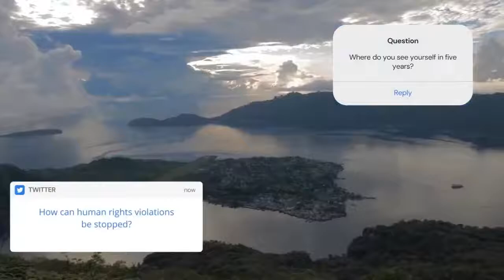Erika Lincango: Kitu Panzaleo, Teacher, Creative Strategist & Abolicionism | GomalukuLive 005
Its funny that I get to sit down with Erika exactly 7 years after we met at the third Cumbre Continental de Comunicación Indígena del Abya Yala held in Santa María Tlahuitoltepec (Mexico). Going to sit down with her to talk about the role of teachers in restorative justice, strategic communications for Indigenous Peoples and more.